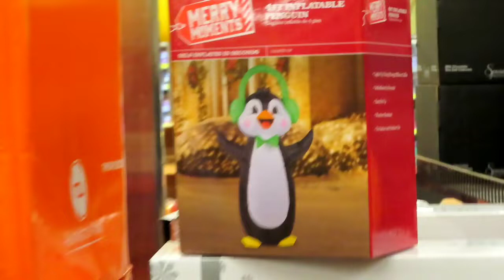VLOGMAS DAY #7❄🌲| Shop With us!!! ALDI'S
Hey True Family! Thanks for Hanging with the True Family. Let's get in to the Xmas SPIRIT! Hang with me and my Girls.. 💚